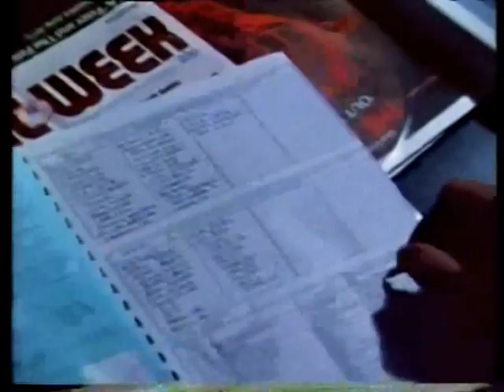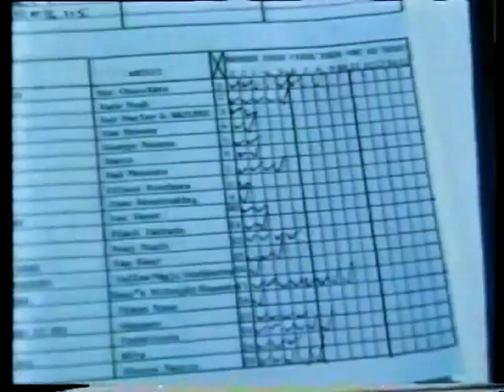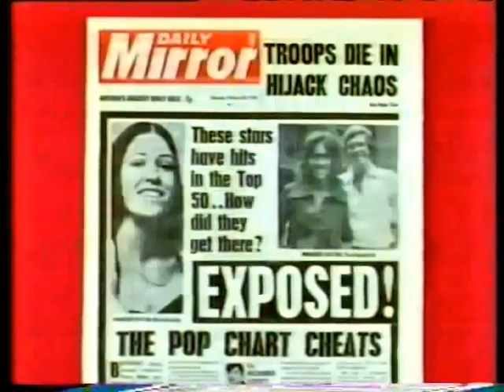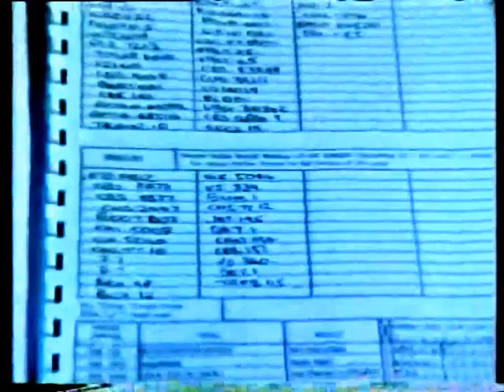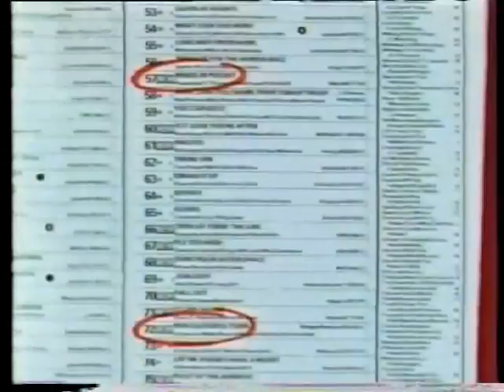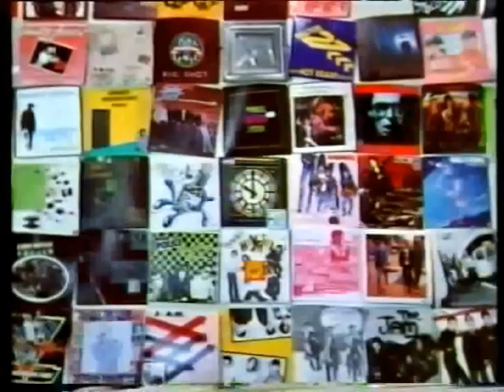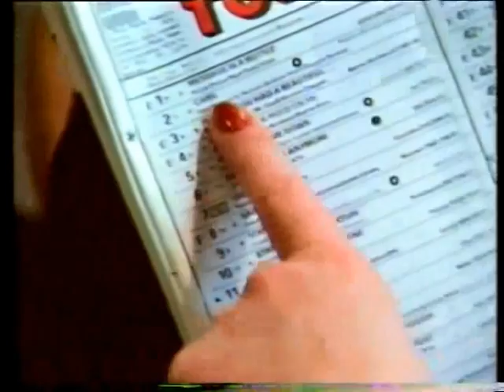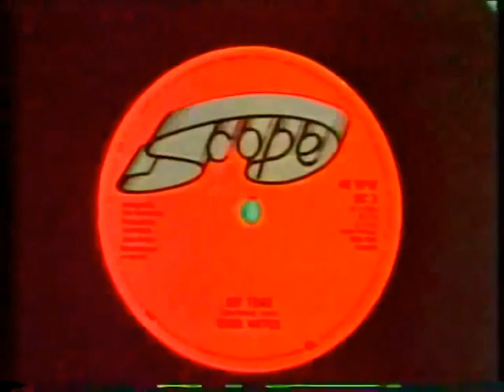World in Action - The Chart Busters 1980